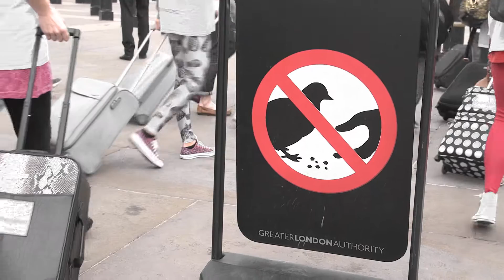National Express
It’s set to be one of the most popular times of the year so far to travel, with thousands of London travellers expected to leave the capital, to make the most of the three-day weekend - and 300,000 people predicted to fly out of Stansted alone in search of guaranteed sunshine.

To celebrate, an unusual sight of human-sized pigeons has been seen across London - flying into Trafalgar Square to bemuse passersby and joining in the rush hour commute at Waterloo, Paddington and Liverpool Street.

The quirky stunt captured the interest of thousands as we celebrated the Bank Holiday by giving away flights from Stansted to those that shared a pigeon selfie.